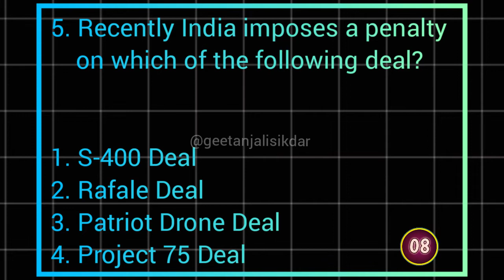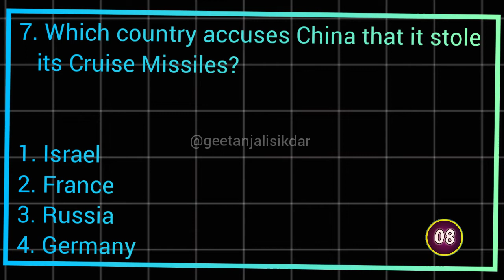🔥Today GK Current Affairs on 23rd December 2021